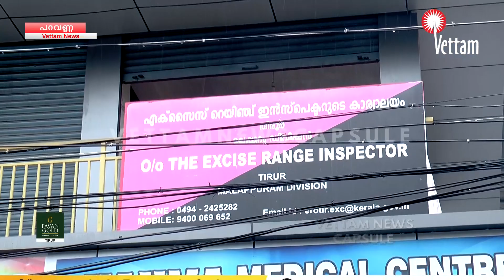തീരദേശത്ത് എക്സൈസ് വകുപ്പിന്‍റെ കഞ്ചാവ് വേട്ട ; 4 kg 100 ഗ്രാം കഞ്ചാവ് പിടികൂടി